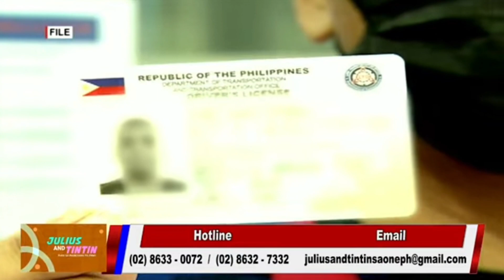Driver's license validity extension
Extended ang validity ng mga driver's license na nag-expire simula nitong June 2023. Magiging valid pa ang driver's license n'yo ng isa pang taon ayon sa kautusan ng LTO. Tugon ito ng LTO kasunod ng unavailability ng mga plastic card para sa mga driver's license.